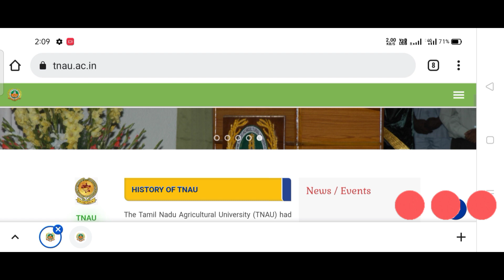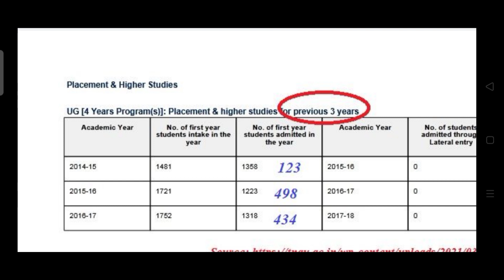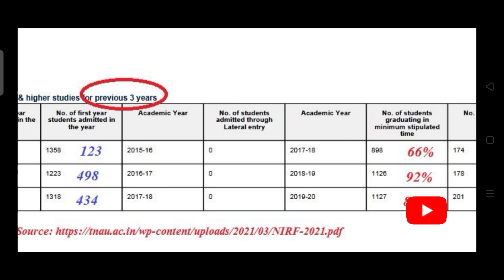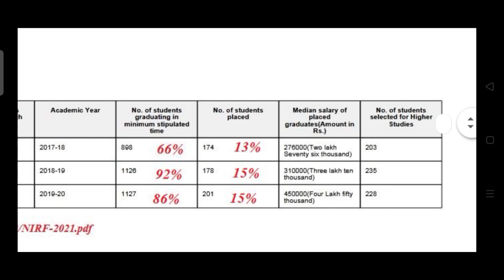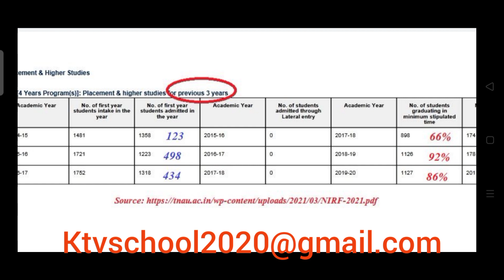TNAU | Unknown Facts | Previous 3 Yrs Performance | Placement Status | NIRF Report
KTVSchool Admission2021 TJeganathan TNAU | Unknown Facts | Previous 3 Yrs Performance | Placement Status | NIRF Report